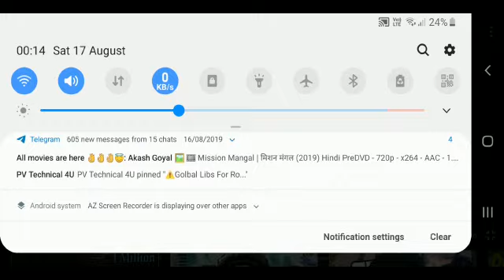Flaw Annie got caught hacking in live stream in rog stream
Channel name Rog stream but she deleted
The stream

EXPOSED VIDEOS OF STREAMER